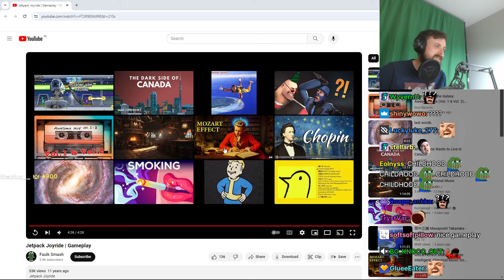Forsen Reacts - Jetpack Joyride | Gameplay